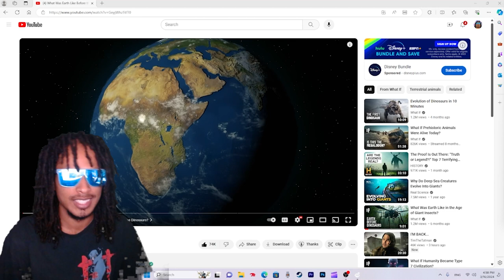What Was Earth Like Before the Dinosaurs?...Reaction